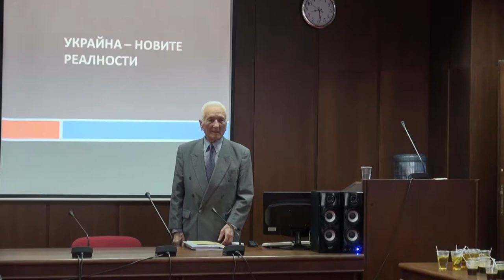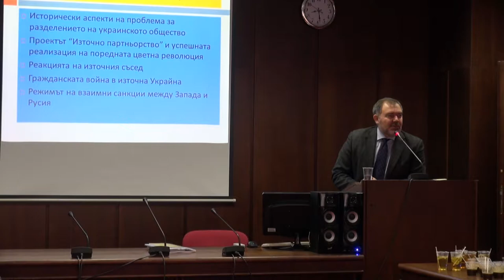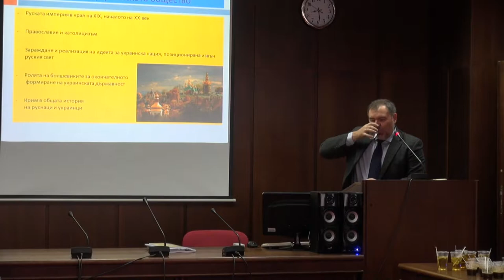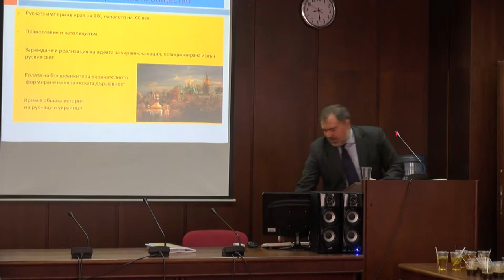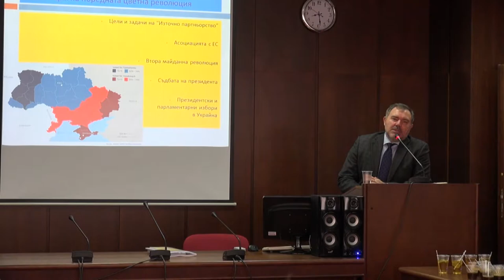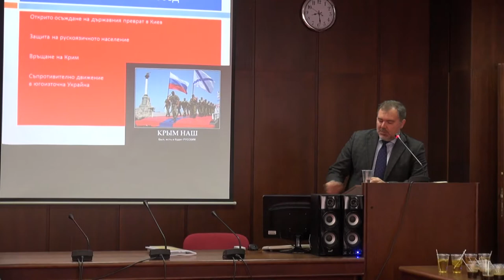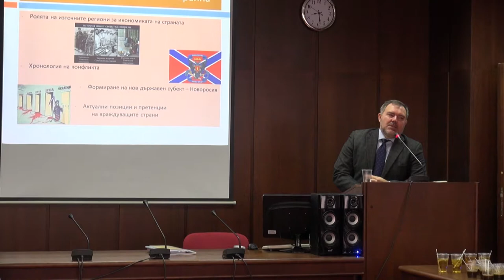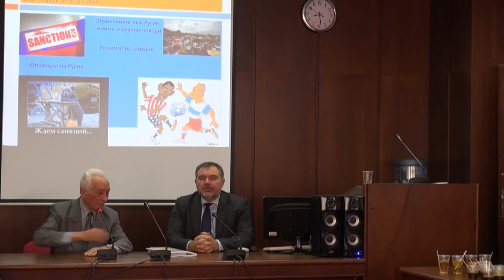Новите реалности в Украйна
Беседа-разговор със старейшините на УНСС
11 декември 2014 г.